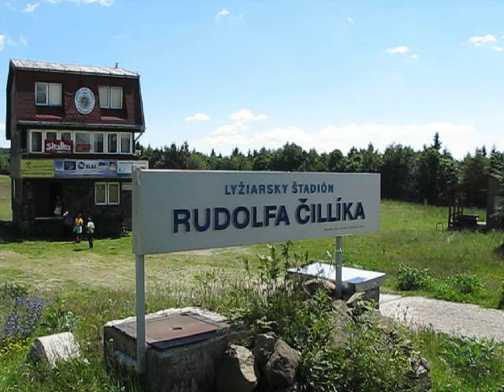Ski klub Kremnica - Sústredenie Skalka júl 2014